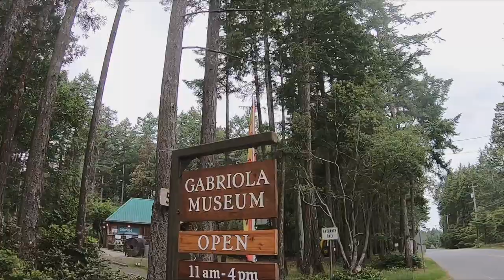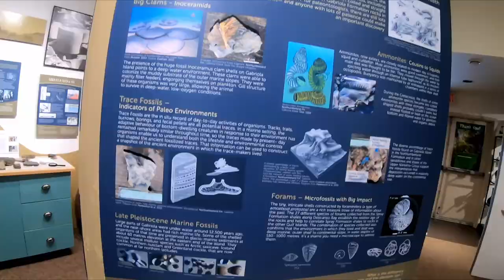Completing my BUCKET LIST for GABRIOLA ISLAND ✅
Before I can leave Gabriola Island, I had to work on my bucket list. Many things summed up there and luckily, I had good weather on my last week on the island.

I went a second time to a barber shop and this time he actually cut off my hair! With this new look I can finally start travelling without looking like a bigfoot.

Living that close to the ocean also comes with the obligation to go swimming at least once. Since Canada is not a tropical place, I tried to postpone this to do as much as possible. But we had our first day with 25°C so there were no excuses left and I had to jump into the cold waters.
I also went to the Gabriola Museum to make sure I got all the background information before I move and last but not least, I also wanted to see one sunset on the island.

Just a short introduction: my name is Manuel. I am from Munich and I decided to take a year of and live abroad. Then Corona came and I needed to adjust my plans. I don’t like to have fixed schedule anyway so and constantly monitor the situation and opportunities and try to make most of my time.
I found it quite helpful to know how great YouTube videos were made so I wanted to share what equipment I use. Perhaps I can also inspire someone to start her/his own channel.

What laptop do I use: Apple MacBook Pro M1